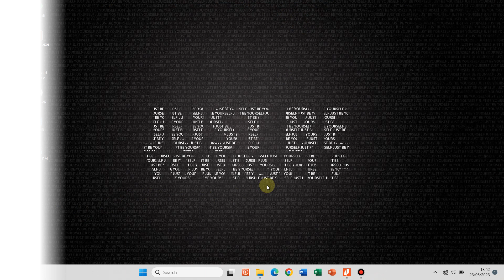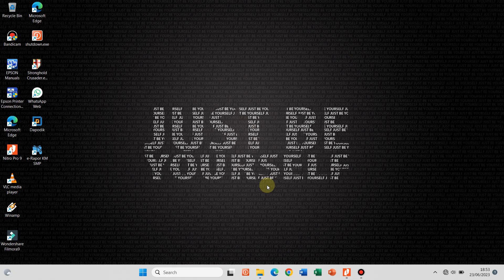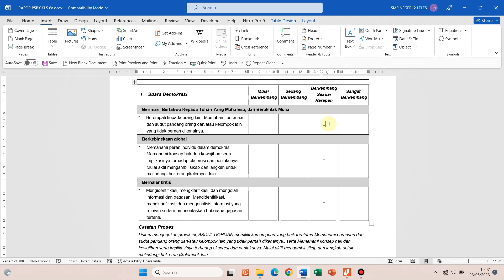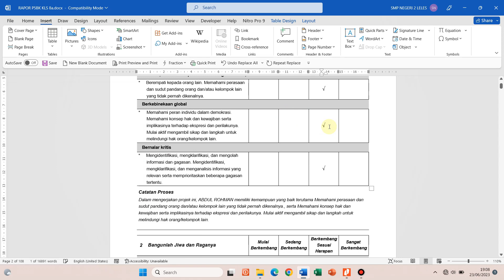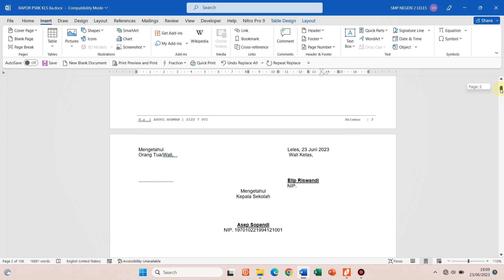Cara Cepat Merubah Karakter atau Simbol Tidak Terbaca di Microsoft Word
Cara cepat merubah karakter atau simbol di microsoft word dengan data paling banyak.

Happy watching, enjoy. dengan ilmu bisa memudahkan segalanya.